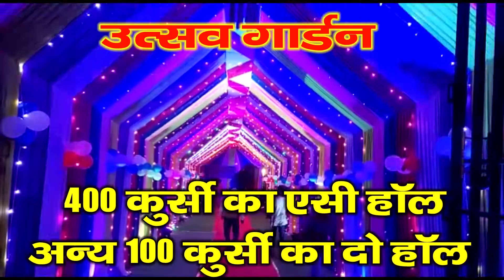तीसरे दिन जबरजस्त लगी भीड़ मुखिया के लिए 10 महिला वहीं 9 पुरुषों ने नामांकन दाखिल किया--